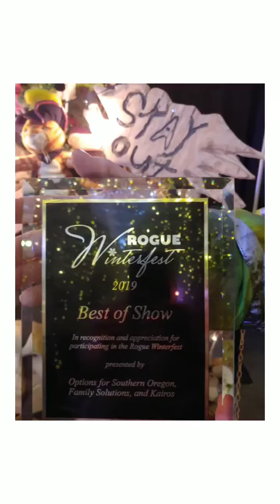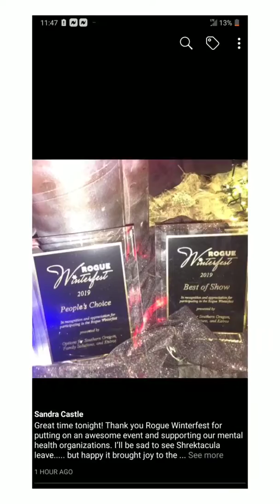Carvings by pro Carver Joey Wallace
chainsaw carvings by pro Carver Joey
Wallace